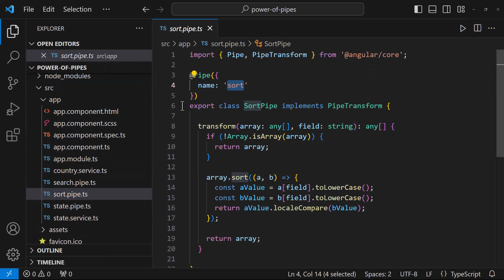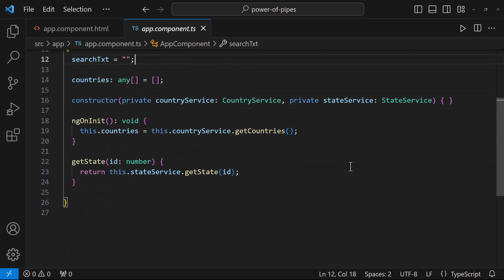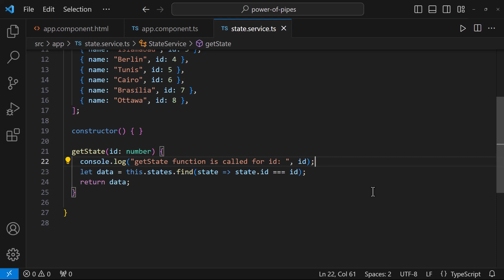Power of angular pipes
Unlock the power of Angular pipes and take your development skills to the next level! 🚀 In this video, we dive deep into the use cases of pipes in Angular, showcasing their role in performance improvement and optimizing your Angular applications. Learn how to use pipes to increase performance, explore custom pipes in Angular, and follow Angular best practices for building efficient apps. Whether you’re a beginner or an advanced developer, this Angular pipes tutorial provides clear examples of Angular pipes and their real-world applications, including filtering data, formatting, and much more. Enhance your understanding of Angular performance optimization with practical tips and tricks!

What you'll learn:

What are pipes in Angular?
How to use the Angular pipe filter effectively.
Examples of Angular pipes in action.
Creating and using custom pipes in Angular.
Advanced techniques for performance improvement in Angular.